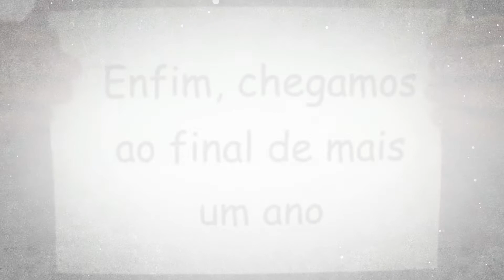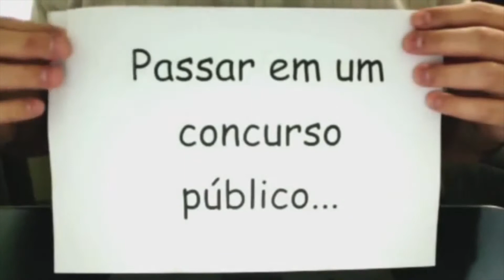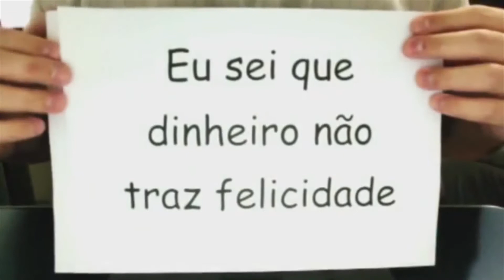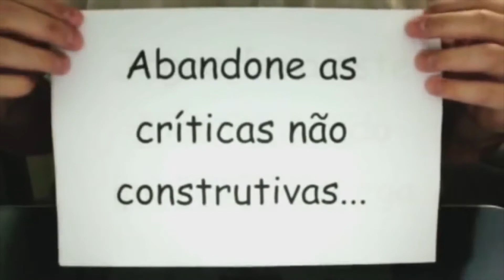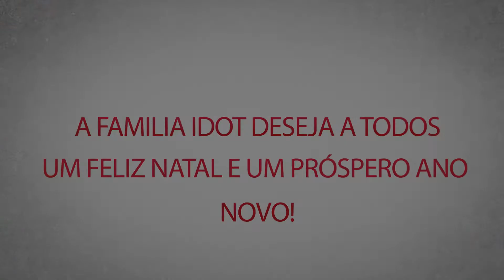Vídeo institucional IDOT - Novembro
O vídeo, trás as novas turmas do mês de novembro do IDOT, e uma mensagem do Diretor geral Antônio José Docusse Filho, desejando a todas as famílias um feliz natal e um próspero 2016.